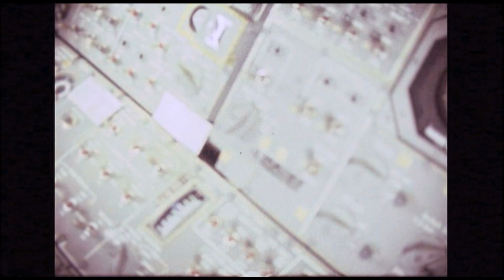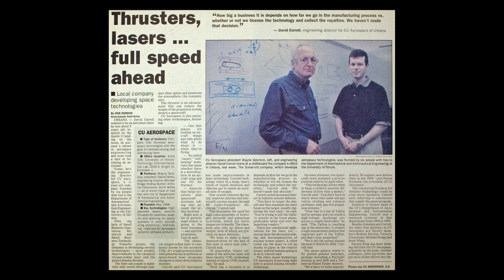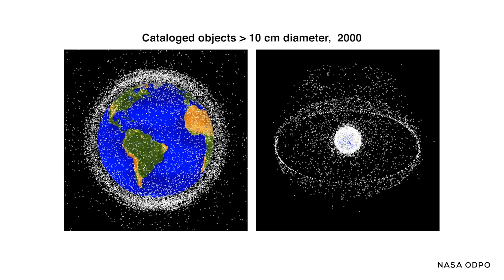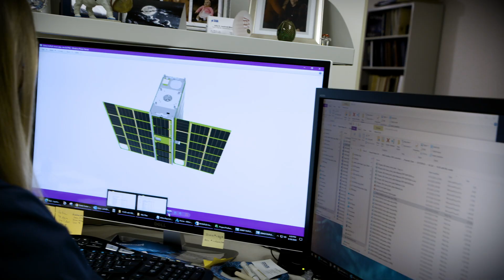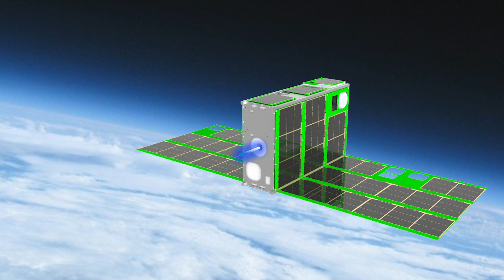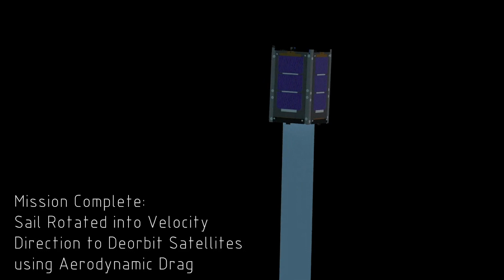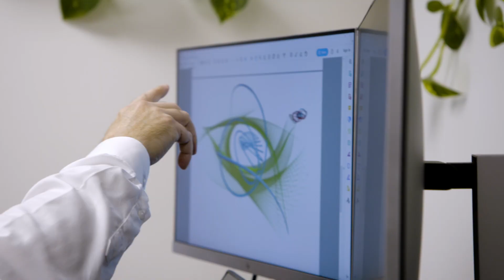CU Aerospace: Developing Technologies for the Next Generation of Commercial Space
We have always had a fascination with the stars, but enthusiasm for satellite technology is soaring. The space tech innovators at CU Aerospace have been working with students at the University of Illinois to develop responsible spacecraft for Low Earth Orbit (LEO).  Find out how CU Aerospace is providing technologies that will help prevent an escalation of space debris in LEO to keep space flight safe in the future.